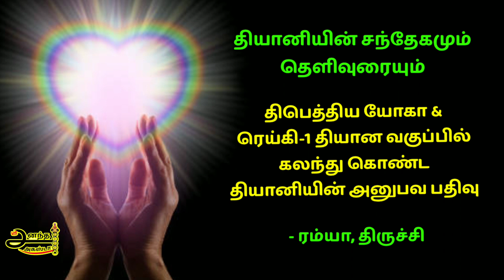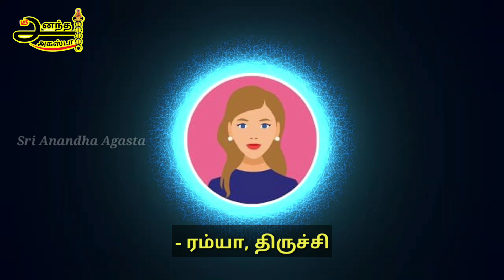திபெத்திய யோகம் & ரெய்கி தியான அனுபவமும் கேள்வியும் | மஞ்சுளா-வேளகவுண்டம்பட்டி